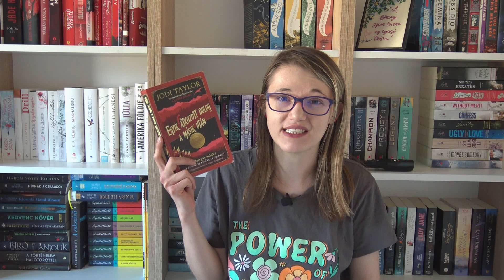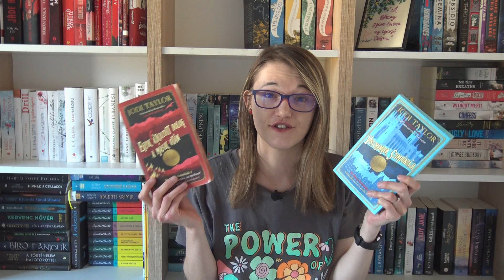Titkos meglepetés kihívás Májusi közös könyv - Egyik átkozott dolog a másik után ⏰⏰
💻Sziasztok!
Köszönöm, hogy megnéztétek a mai videót! :)

Fontosabb jelenetek:
00:00 - Bevezető
00:53 - Az írónőről röviden
02:31 - A St. Mary-krónikák
08:04 - Júniusi könyv bontás
09:14 - Elköszönés

INFO:
Csatlakozz Magyar booktub discord közösségünkhöz: :D

A Februári közös könyv:
Fiala Borcsa - Drill
Márciusi közös könyv - Északfi
Április: Hold és Nap dala
Május: Egyik átkozott dolog a másik után
Június: A szanatórium

⚠️A videó részletének felhasználása engedélyköteles!